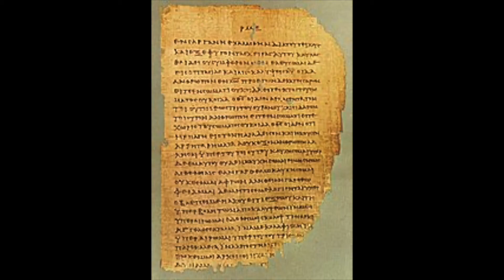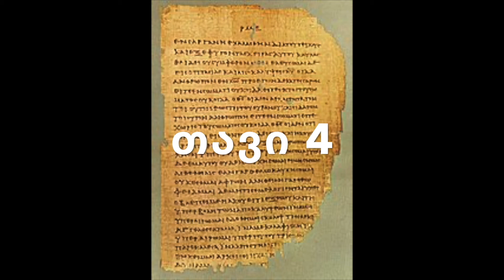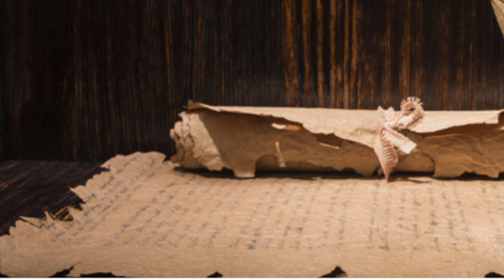ახალი აღთქმა - წერილი ფილიპელთა მიმართ